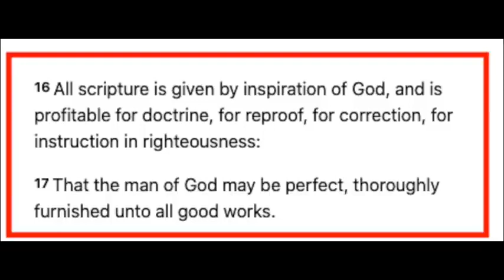A fool speaks because he wants to be heard Yakub & Kay Speakers Corner